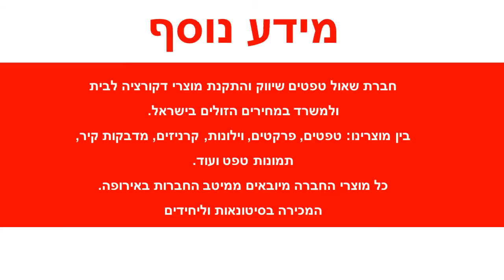טפט קיר פסים שמנת לבן